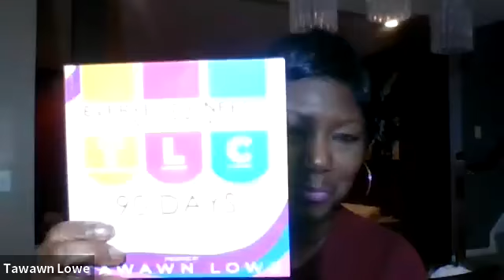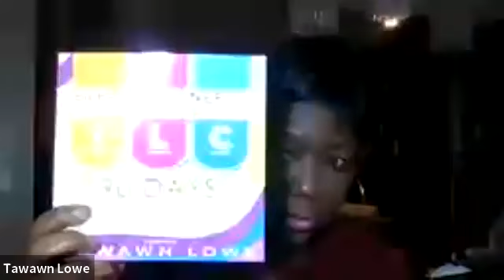Behind The January Box with Tawawn Lowe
This month, I sit down and chat with Tawawn Lowe, owner of TL Consultancy. We discuss her book 90 Days of Self-Awareness, Self- Esteem, Self-Confidence and Self-Worth that is featured in our January "Affirm & Reset" Box.